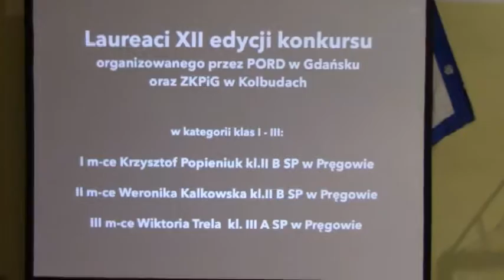BRD w Kolbudach